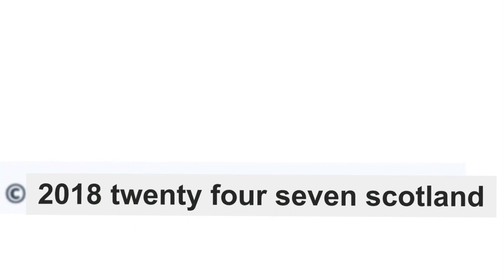Jack Hamilton talks exclusively to twenty four seven scotland